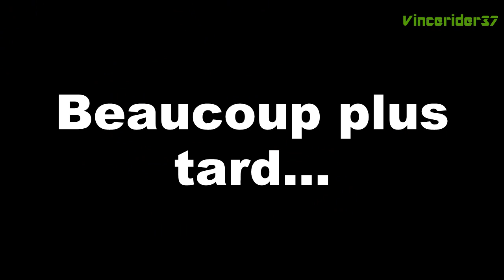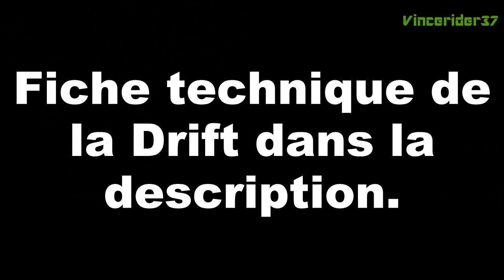Hors Série#3 Unboxing et test Drift Ghost S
Un Unboxing en direct et un petit comparatif par image interposé entre mon ancienne PNJ Cam et ma nouvelle Drift.

Caractéristiques principales :
• Enregistrement Full HD à 60 images par secondes
• Télécommande de contrôle multifonction avec LED de couleurs
• Écran LCD 2” anti-rayures Gorilla Glass
• Mode vif, basse luminosité et normal
• Enregistrement continu des vidéos en boucle avec possibilité de marquage
• Gestion Wi-Fi compatible avec Smartphones
• Batterie 3h30 d’autonomie
• Étanche jusqu’à 3 mètres de profondeur
• 12MP
• Lentille rotative à 300°

Résolution vidéo:
• 1080p
• 960p (4:3)
• 720p
• WVGA (16:9)

Images par seconde:
• 1080p – 25, 30, 50, 60fps
• 960p – 25, 30, 48, 50, 60fps
• 720p – 25, 30, 50, 60, 100, 120fps
• WVGA – 25, 23, 50, 60, 100, 120, 200, 240fps

Format de fichier:
• .MP4 (H.264 codec)

Type de capteur:
• CMOS

Exposition:
• Auto/manuel

Résolution photo:
• 12 Mégapixels
• 8 Mégapixels
• 5 Mégapixels

Mode photo:
• Normal
• Timelapse
• Rafale

Mode rafale:
• 12MP – 5/s pendant 1 ou 2 secondes | 10/s pendant 1 seconde
• 8MP – 5/s pendant 1, 2 ou 5 secondes | 10/s pendant 1, 2 or 5 secondes
• 5MP – 5/s pendant 1, 2 ou 5 secondes | 10/s pendant 1, 2 or 5 secondes| 20/s pendant 1 seconde | 30/s pendant 1 seconde

Timelapse intervalle:
• Toutes les 0.5s, 1s, 2s, 3s, 5s, 10s, 30s, 1 min

Champs de vision
• 1080p – 90°, 127°, 160°
• 960p – 160°
• 720p – 160°
• WVGA – 160°

Gamme focale:
• 0.5m à l’infini

Rotation de l’objectif:
• 300°

Zoom:
• x10 (digital)

Micro:
• Intégré, réduction du bruit

Micro externe:
• Entrée pour micro jack 3.5mm

Capacité de la mémoire:
• MicroSD/SDHC/SDXC jusqu'à 64GB (Non incluse)

Type de batterie:
• Batterie rechargeable 1700mAh en lithium-ion
• DC 3.7V

Longévité de la batterie :
• 1080p@30fps – 211-minutes
• 1080p@60fps – 175-minutes
• 960p@30fps – 236-minutes
• 960p@60fps – 168-minutes
• 720p@120fps – 174-minutes
• WVGA@25fps – 248-minutes
• WVGA@240fps – 170-minutes

Écran LCD:
• 2.0” couleur TFT

Étanche:
• 3 mètres de profondeur (9.84ft) entièrement étanche (avec la porte arrière refermée)

Entrées:
• Prise pour micro externe jack 3.5mm (connectique incluse)

Sorties:
• Câble HDMI de type C (câble non inclus)

Connectique USB:
• USB Branchez- visionnez
• Connectique Mini-B USB

Compatibilité:
• Windows XP et ultérieur
• Mac OS 10.2 et ultérieur

Dimensions:
• 105mm x 52mm x 33mm

Poids:
• 172g

Portée télécommande:
• 10m (32.81ft)

Dimensions télécommande:
• 59mm x 48mm x 12mm

Poids télécommande:
• 22g